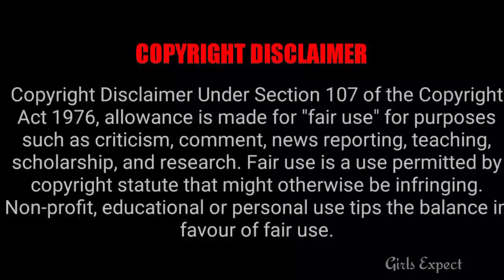Sun Tv - யில் விரைவில் வரக்கூடிய 6 புதிய சீரியல்கள் 🔥 || Girls Expect ❤️